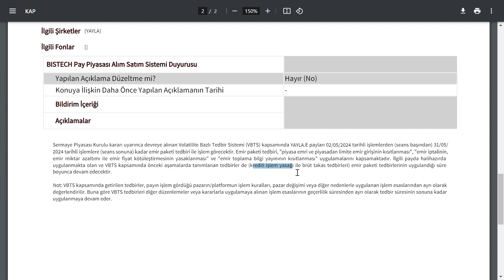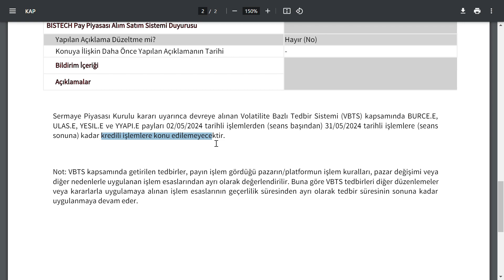SEANS BİTER BİTMEZ 5 HİSSEYE TEDBİR KARARI GELDİ | BİST BORSA HİSSE PARA ŞİRKET COİN YÜKSELME